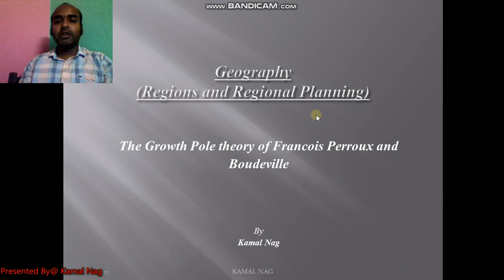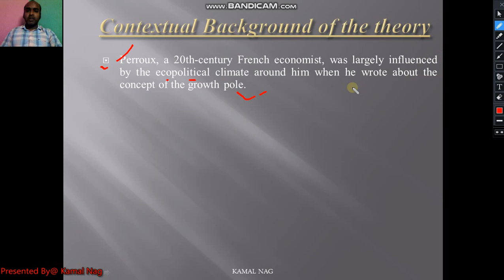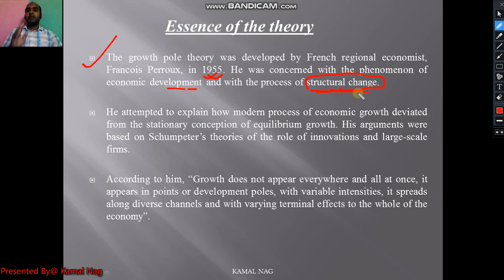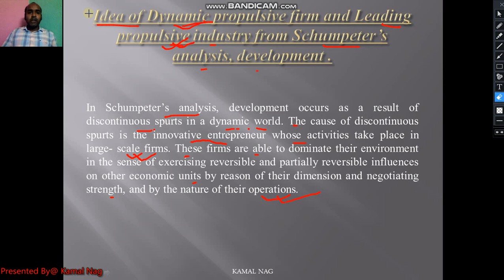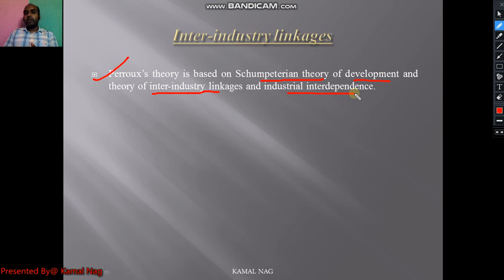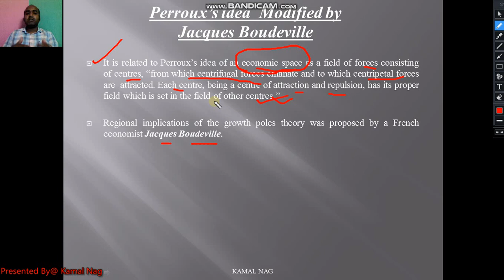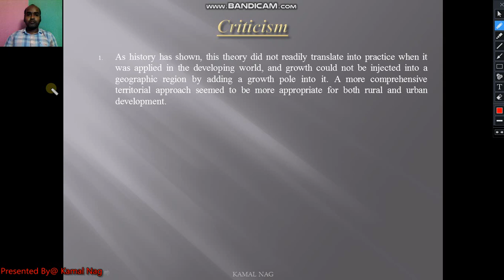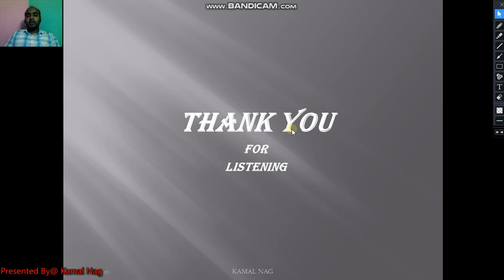The Growth Pole theory of Francois Perroux